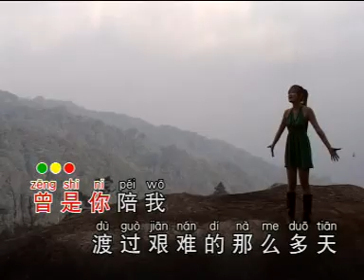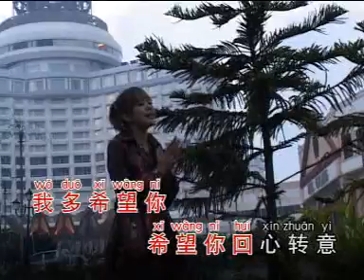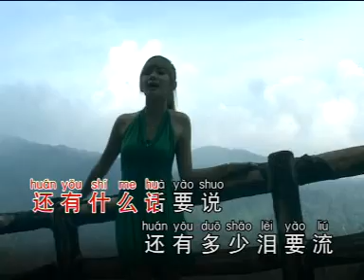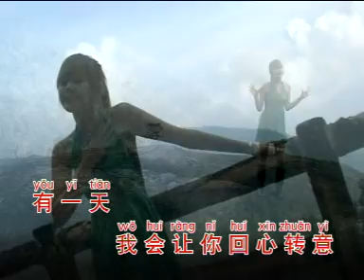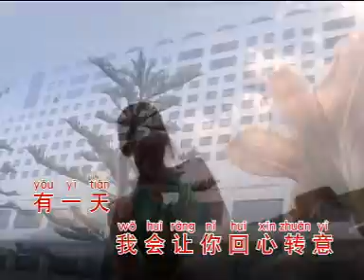Huei Sin Cuan Yi Global Cakrawala